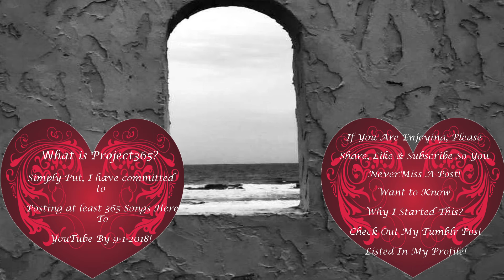TWG7 Sings Video ~ EPIC Celebration Flashback ~ Project365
This is my 364th cover song posted to my channel & it has an amazing message of self love!  Please Enjoy!  Dont forget tomorrow 10 pm EST EPIC Celebration 365 Songs Completed!!!

Ty for watching!  This channel consists of Unboxings, Product Reviews, "Life Goes On" Vlog about my life with fibro, Some gaming clips(mostly FAILS) & last but in no way least, my Project365.   I have made a commitment to myself to record & post at least 365 music videos within the next 365 days.

Care to donate to help offset the cost of my new laptop since my old one broke & I had no choice. It would be greatly appreciated:

Please leave any song requests or questions for me to answer in my Vlog in the comments section or email them to me @ & I promise to do my best when I sing/answer them ASAP.

XBOX
TimeyWimeyGirl7

 When I did this with photography, I had over 1600 photos by the end of the year!  This project365 will not go that high but we are down to less than 100 at this point!  This has been an amazing challenge that has honestly been really hard physically on me but so easy for me to keep going because it has brought so much joy to my life including a fantastic group of subscribers(many of whom I consider friends) If you want to join me on this amazing journey I find myself on here on youTube, all you need to do is subscribe & drop me a note to say Hi!  I will always respond!

I do believe firmly that we small YouTubers need to support each other.  I will gladly check your channel out also but I make no promises for subbing.  Unfortunately, I have been burned too many times with sub4subs so I no longer will do them.